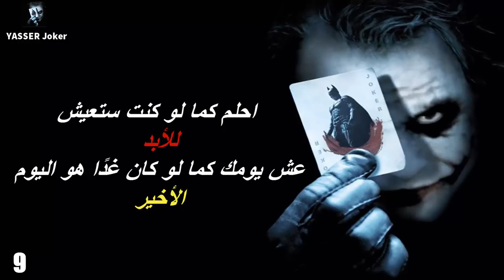افضل و اروع 10 مقولات للجوكر حالات واتس اب الجوكر